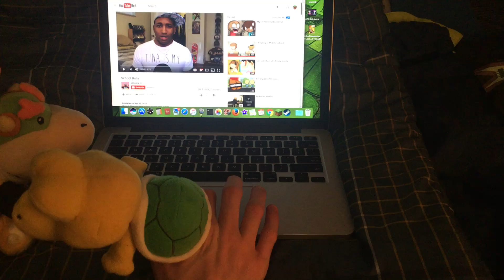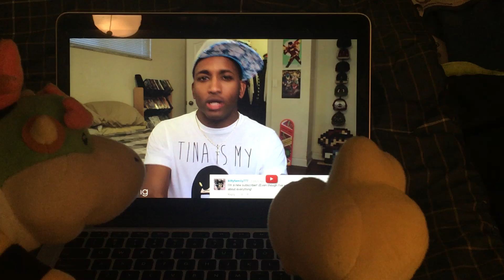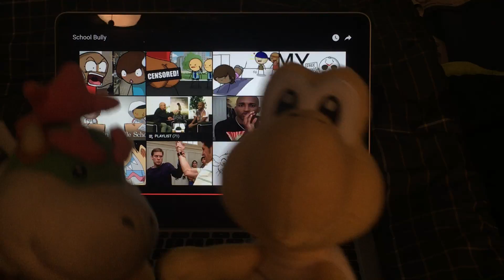Plushies react to School Bully